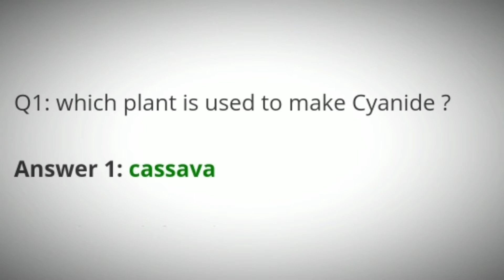Flipkart Crime Stories Quiz Answers Today | Khoj Apradhi Ki Quiz Answers | 28 March 2021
Crime Stories Quiz Answers
Flipkart Crime Stories Quiz Answers
Today Flipkart Crime Stories Quiz Answers
Dating Aaj Kal Quiz Answers
28 March Crime Stories Quiz Answers
28 March Flipkart Crime Stories Quiz Answers
28 Mar Crime Stories Quiz